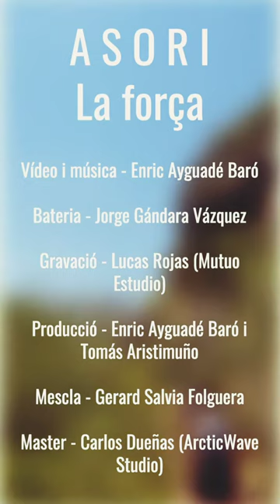Asori - La força (Vídeo)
Primer single del disc de debut "Estavellar-se i tornar a la carretera", que es publicarà al febrer de 2022.

* LA FORÇA *

"Teniu la força,
se us veu als ulls".
No només són paraules
si et remouen res a dins,
no.

I el teu plor,
el meu lament
apreten les idees,
donen respostes de veres,
sí.

Tot ens invita a crear,
tot el que acaba porta a un començar.

Tardes senceres
amb una idea
que es menja hores,
engull temps lliure,
i ja són setmanes.
I estar a la lluna,
pensar que voles,
deixar de viure.

He agafat consciència del que estic preparant.
Podria ser un gran salt o només una passa envant.
Tinc dies que soc el meu propi fan
i penso que no caldrà
demostrar
tot el que he creat.

* XARXES *

* CRÈDITS *

Vídeo i música - Enric Ayguadé Baró
Bateria - Jorge Gándara Vázquez
Gravació - Lucas Rojas (Mutuo Estudio)
Producció - Enric Ayguadé Baró i Tomás Aristimuño
Mescla - Gerard Salvia Folguera
Master - Carlos Dueñas (ArcticWave Studio)